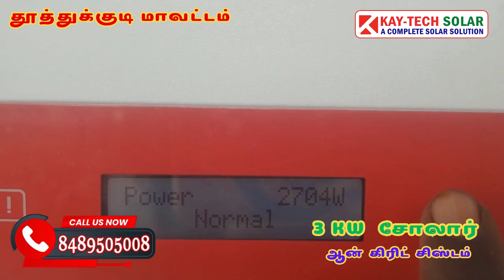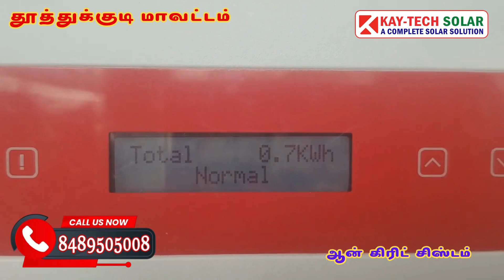கரண்ட் பில்-ஐ ₹5000-லிருந்து ₹500 ஆக மாற்ற வேண்டுமா? வீடுகளுக்கு மத்திய அரசின் சோலார் மானியம்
தூத்துக்குடி மாவட்டம் கோவில்பட்டி அருகில் Mrs. மாலதி ராதாகிருஷ்ணன் அவர்களுக்கு மத்திய அரசின் மானியத்துடன் PM-Surya Ghar Muft Bijli Yojana கீழ் 2kw Solar ON Grid System அமைத்துள்ளோம்.

how to apply solar panel subsidy in tamilnadu
solar panels for home government scheme tamil
solar panel tamil nadu government subsidy
solar on grid system tamil
solar subsidy project for home
home solar subsidy scheme
solar panel installation for home
best solar company
best solar power production
solar plant
solar charging
solar charger
solar system for home
rooftop solar system

நாங்கள் தமிழகம் முழுவதும் சோலார் மோட்டர் அமைத்து தருகிறோம். சோலார் சம்பந்தமான அனைத்து தேவைகளுக்கும் எங்களை அழைக்கவும்.